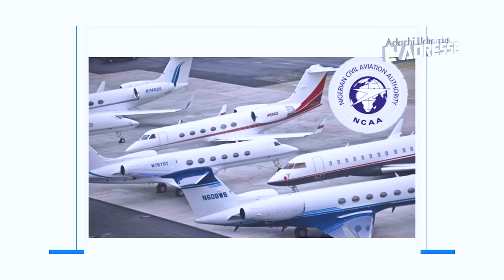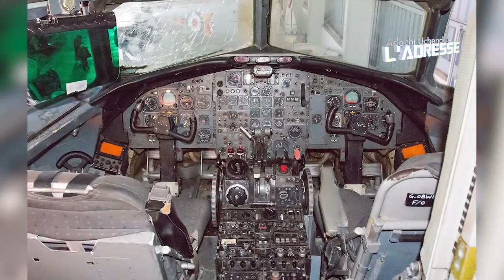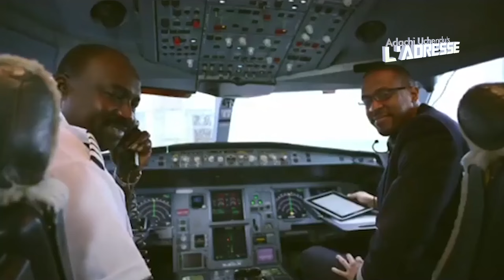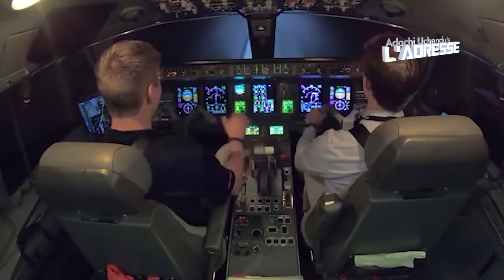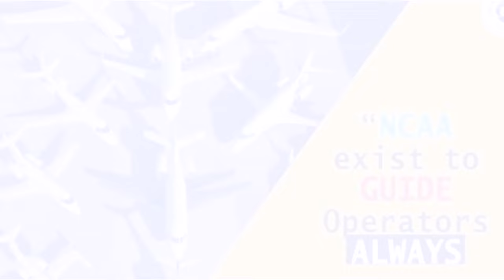DG NCAA on Airspace Safety, No-fly Zones, Passenger Rights, Drone, Air Peace/Gatwick Airport Issues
Welcome to today's episode! The aviation system is governed by regulations, much like the rules for driving on a road. These regulations are necessary so everyone knows the standards they must uphold. They provide common rules that people can follow and a means of prosecution if someone is doing the wrong thing.

In Nigeria, the body that implements aviation regulations is the Nigeria Civil Aviation Authority (NCAA). This government agency works tirelessly to keep the skies over Nigeria safe for all travelers by ensuring that every flight is safe and secure.

To understand the inner workings of this vital organization and how it affects every traveler passing through Nigerian airports, we have an extraordinary episode for you. Today, we're featuring Captain Chris Najomo, the Director General of the Nigeria Civil Aviation Authority. With over 40 years of experience in the aviation industry, Captain Chris Najomo has navigated the skies as a pilot and now leads the regulatory body in ensuring the safety and efficiency of Nigeria’s skies.

00:00 - Intro
02:00 - Career and background
04:18 - Aviation Journey
06:16 - Mentor
07:11 - Growing up
07:44 - What happened to Okada Air
08:44 - How many aircraft did the airline (Okada Air) have at that time?
08:53 -  what types were they?
09:55 - What happened to Albarka Air
10:34 - Capital Airline
11:00 - Arik Air
12:08 - Was flying during that time better and safer than it is now?
16:25 - Simulator Training
16:54 - How did your relationship with the Airlines and years of flying prepare you for this role?
18:35 - Air Peace Airlines Ramp Check Issue at Gatwick
20:00 -  Recertification of pilots and crew?
20:47 - The Consumer Protection
24:21 - Delays
24:52 - Airport Certification
25:51- Achievements
31:21 - Future of Aviation in Nigeria
32:40 - Is it safe to fly in Nigeria